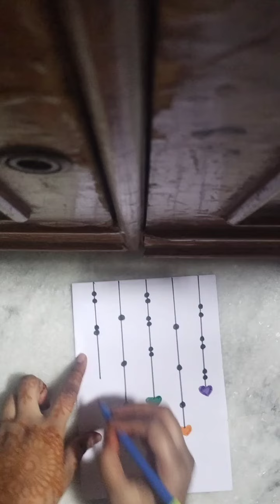Find happiness in others happiness give them a gift that they never forget ❤️ | handmade card 😍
handmade card
beautiful card without glue and scissor
birthday card
please watch till end and